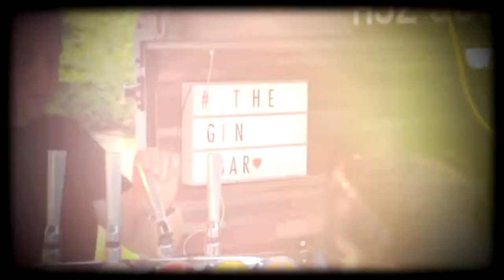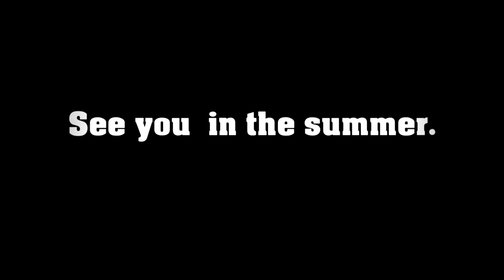LocoWorx - The Big Thank You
Music concert organised to say a big thank you to the heroes that tackled the Winter Hill fire

All the proceeds were split between the Rivington Heritage Trust, The Salvation Army, Mountain Rescue England and Wales, Woodland Trust, The Fire Fighters Chairty, North West Air Ambulance, and the North West Police Benevolent Fund